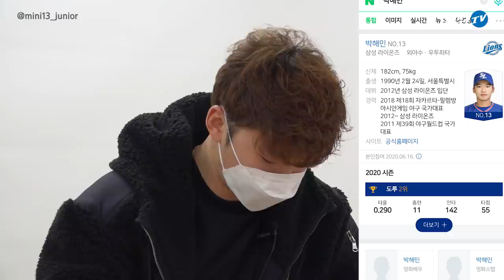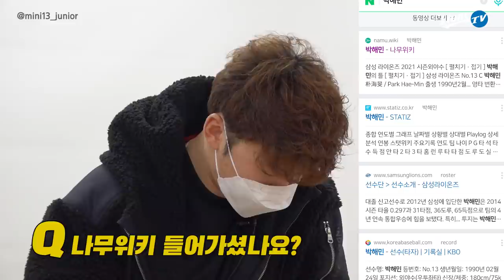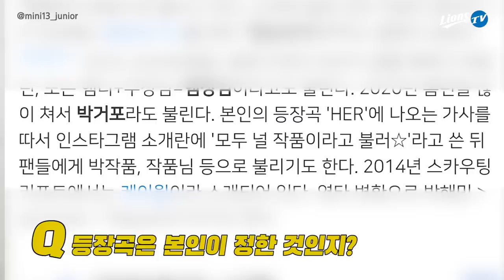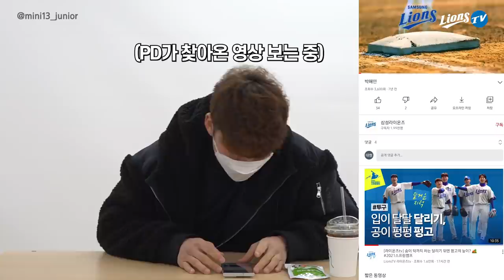[라이온즈tv] '캡틴' 박해민, 예전 영상 보다 뛰쳐나갈 뻔 📝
선수들이 직접 위키 페이지를 읽어보는 '라이온즈 위키 LIONS WiKi' 박해민 편 1탄
[프로필] "공식 프로필이랑 위키 상 프로필이 차이가 나네요"
[따봉] "이든이 태명 '따봉', 최채흥이랑 전혀 관련 없어요!"
[서울 토박이] "마스크 벗으면 얼굴에 써 있어요"